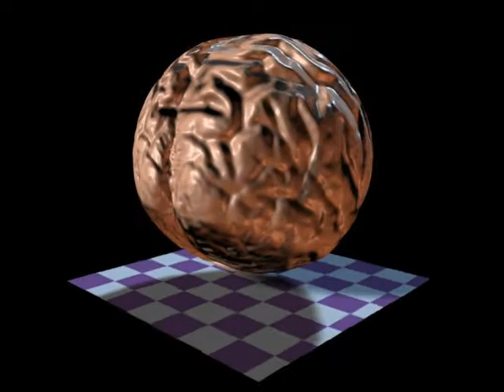Brain Mapping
Blow a brain to a sphere. Spherical conformal brain mapping.